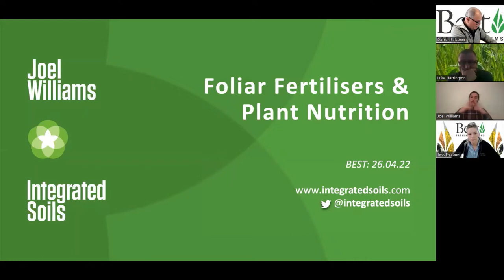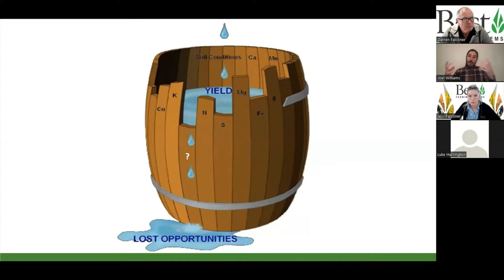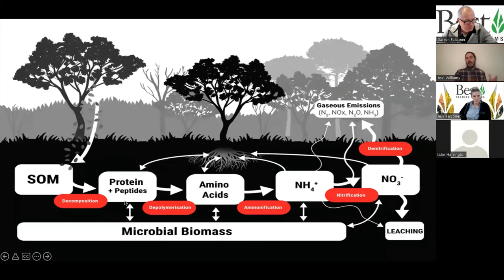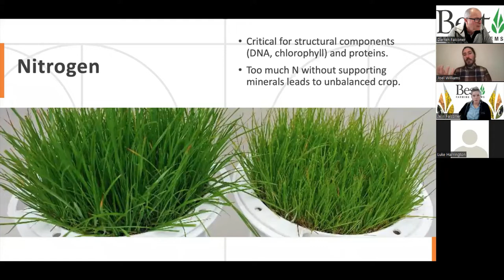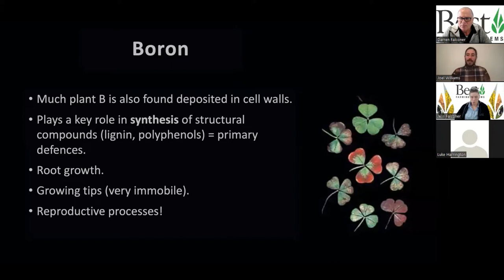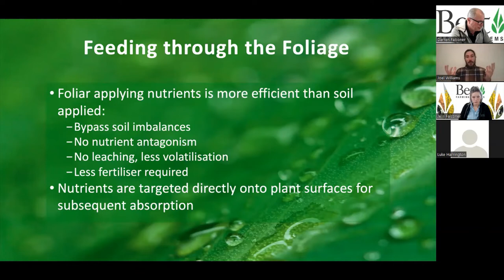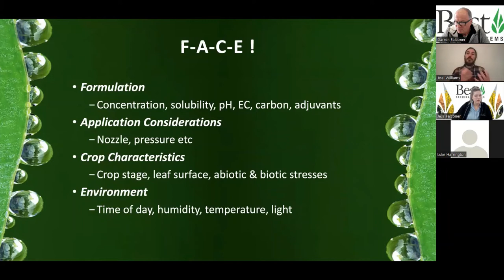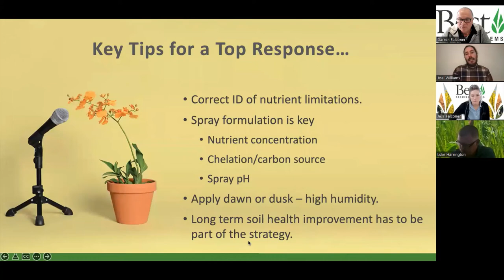Foliar Fertilisers and Plant Nutrition Webinar with Joel Williams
In this webinar, Joel discusses the key aspects of plant nutrition and the role of foliar fertilisers.

Including:
- Functions and roles of essential plant nutrients.
- Foliar N (urea, UAN, UAS) and N metabolism in the plant.
- The role other nutrients (such as Mg, K, S and traces inc Mo, Mn, Fe) play in N metabolism.
- Zn and B and their role in photosynthesis, root growth and flowering/reproduction.
- Optimising foliar uptake pathways and the importance of synergists/chelators in spray mix formations.

Joel Williams
Plant & Soil Health Educator @Integrated Soils​

Joel Williams is an independent plant and soil health educator, a healthy soils advocate and presenter on soil biology, plant nutrition and integrated approaches of agroecological farming.

As always thank you to Luke for hosting this online event with us.
Luke Harrington
Soil Health Coach @Re-Gen Farming

Luke from Re-Gen Farming is passionate about supporting farmers with, knowledge and products to improve their soil health.

About Us-
Darren & Jess
@Best Farming Systems

We at Best all share a passion for biological farming and love helping farmers transition from high input conventional or commercial farming to using a biological system that allows you to reduce the reliance on synthetic chemicals and fertilisers.

The Best Team